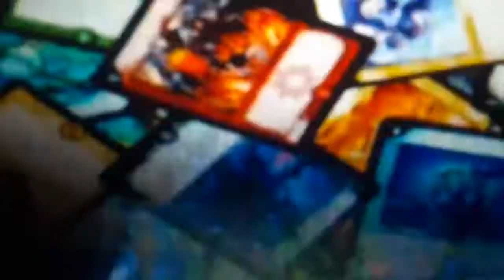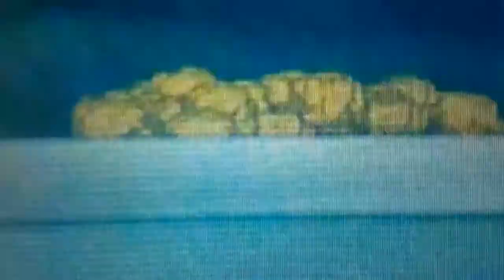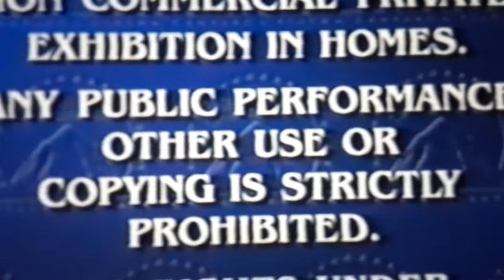Opening to Spongebob Squarepants Home Sweet Pineapple 2005 VHS